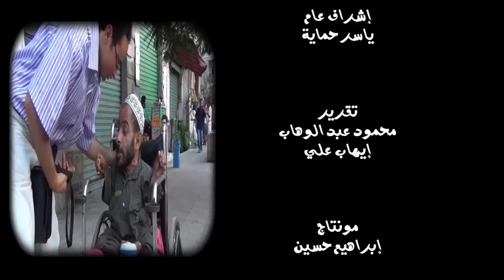رجل عاجز حلم حياته كرسي بالكهرباء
حوار خاص لتليفزيون أخبار اليوم مع مواطن بسيط عاجز عن الحركة وكل حلم حياته كرسى متحرك بالكهرباء .